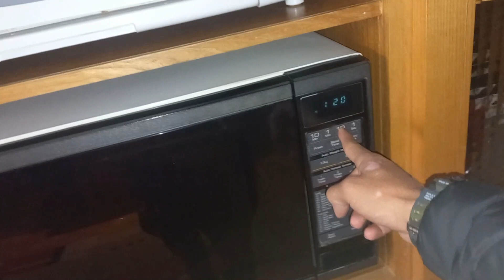Only in Pakistan 🐄🐃|@abdullahsultanahmedvlogASA| Vlog 82